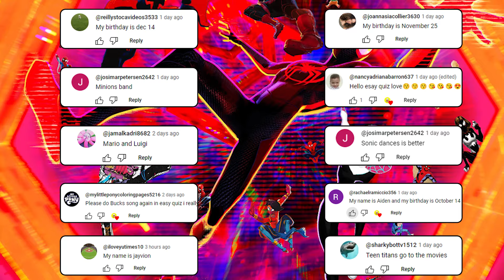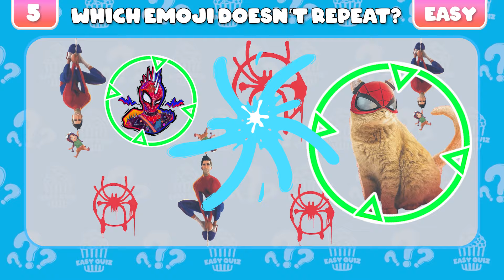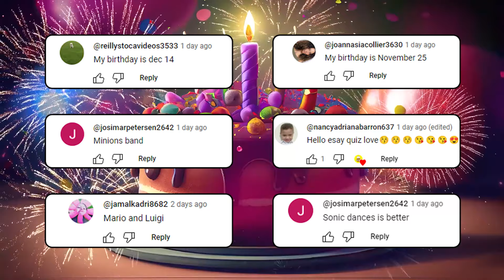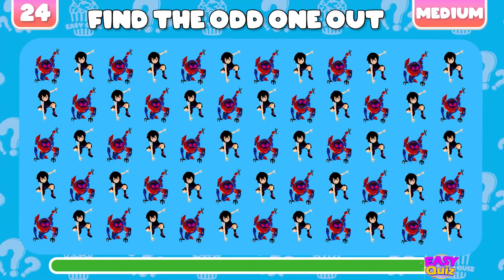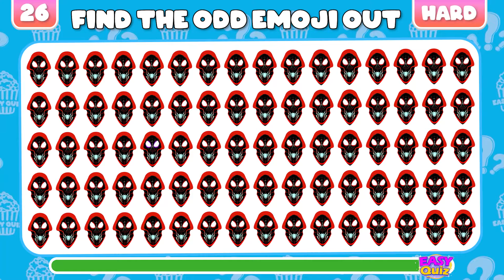Find the ODD One Out - Spider-Man: Across the Spider-Verse Edition! 30 Superhero Levels 🕷🕸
👉🏻 Hello guys ! Easy Quiz channel has a lot of topics for you to experience, famous studios like Disney, Pixar, Illumination, Cartoon Network, Dreamwork and Meme. Let's experience interesting question types on my channel !

By Easy Quiz👋🏻
@Easy Quiz